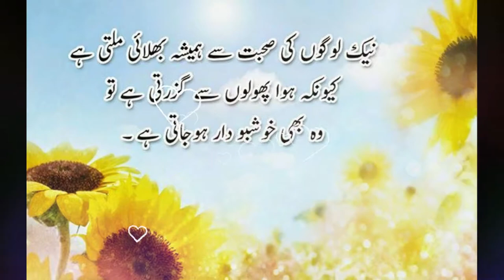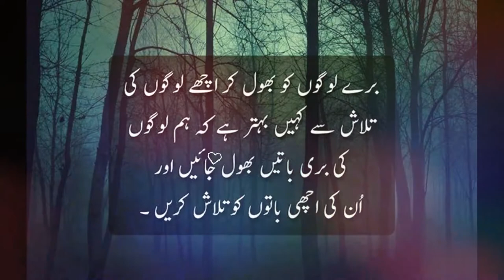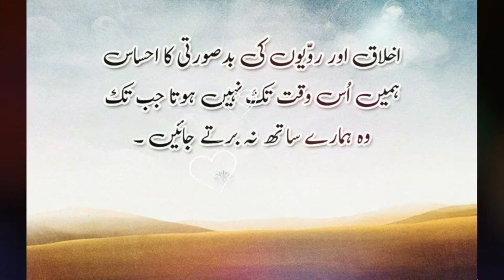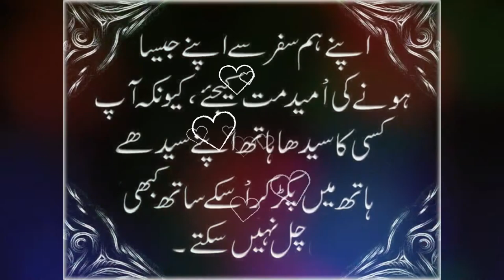Urdu Heart touching Quotes About Life,Urdu Life changing Quotes,Urdu Quote by Knowledge tv24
Best Urdu Quotes |Heart Touching Urdu Quotes|Amazing Quotations|Beautiful Quotes On The knowledge tv24.
Interesting and informative questions answers . If you find this video informative and beneficial then like this video and share with friends and give your valuable suggestions.

Mukhtalif maloomat in Urdu/Hindi
Dilchasp swalaat or jawabaat
majedar or dilchasp paheliyan with answers
GK in Urdu and Hindi
brain teaser riddles in urdu and hindi
Interesting fact in Urdu
Interesting fact in Hindi
dimag ghumany wali paheliyan
interesting brain teaser questions
zehni aazmaish k sawalaat or jawabaat
Dunya ky dilchasp batain
majedar riddles in Urdu and Hindi
Maloomat ki dunya
tricky brain teaser questions in Urdu
World information in Urdu
World history questions answers
Urdu paheliyan
Hindi paheliyan
bojho tou janain
Commom sense questions and answers
tricky questions answers in urdu hindi
Urdu riddles with answer
Paheliyan in Urdu
Zehni aazmaish ky sawal
Urdu paheliyan with answers
funny paheliyan in urdu
tricky and common questions
hard riddles in urdu/hindi
interesting riddles in urdu/hindi
interesting Gk in Urdu/Hindi
GK
Riddles
Questions n Answers
Interesting questions answers in urdu/hindi
dilchasp or hairat angaiz maloomat
Ilm ka khazana
amazing facts in urdu/hindi
NTS preparation questions answers in urdu/hindi
CSS preparation questions answers in urdu/hindi
History of world questions answers in urdu/hindi
History of Islam questions answers in urdu/hindi

Note: In this video we did try our best to provide accurate and true informations. If you find anything wrong or false in this video or our any other video then please correct us by leaving your comments. Thank you